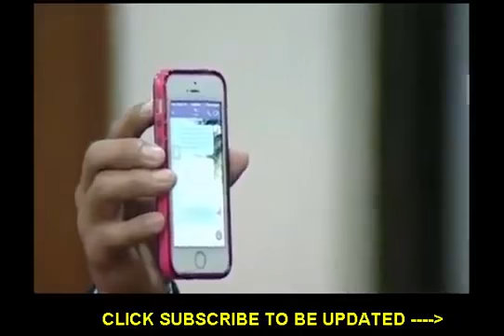Isiniwalat ang Lahat ng Kahayupan ni Delima ng Anak ni Ronnie Dayan sa Congress Hearing!